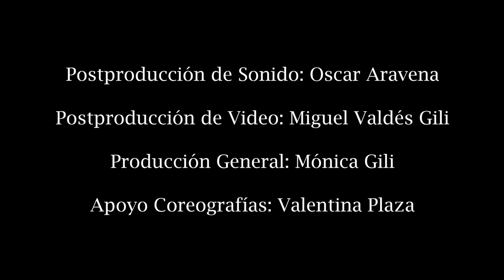"Solo le pido a Dios" Coro Comunidad CVD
Coro Comunidad CVD interpreta “Sólo le Pido a Dios”

Compositor: León Gieco
Arreglo Coral: Jorge Bidon Chanal

Dirección Coral:  Laura Guerrero
Guitarra: Juan Guillermo Negrete
Postproducción de Sonido: Oscar Aravena
Postproducción de Video: Miguel Valdés Gili
Producción General: Mónica Gili
Apoyo Coreografías: Valentina Plaza

Cantantes de Coro Comunidad CVD en esta producción:
SOPRANOS

Bernardita Morice
Flérida Cornejo
Gabriela Laval
Gracia Bulnes
Marcela Chacana
María Eugenia Cherubini
Mónica Gili
Tere Kreft
Valentina Plaza

CONTRALTOS

Alejandra Mendoza
Isabel Noacco
Isabel Díaz
Janini Vivenes
Josefina Laval
Loreto González
Mariana Prat
Marcela Guevara
Pamela Maturana
Soledad Malbrán
Valentina Garretón

TENORES

Francisco Tapia
Franco Sacchetti
Jaime Mella
Óscar Aravena

BAJOS

Héctor Perucich
John Ross
José Cruz
José Antonio Jara
Rodrigo Gutiérrez
Ulises Duarte